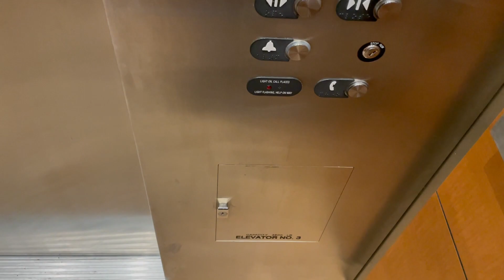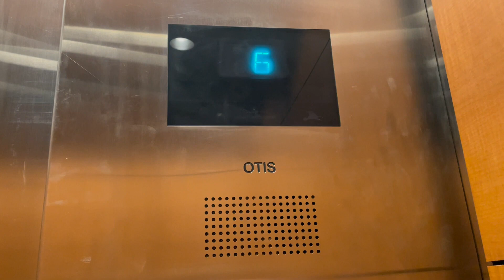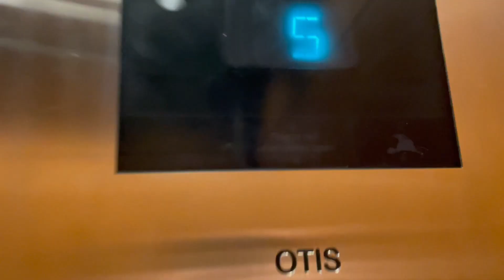Otis Gen2 Traction Elevator #3 @ The Dudley Tower Wausau WI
Recorded February 6, 2023 at 2:38 PM.
This is the third elevator in the Dudley Tower in Wausau, Wisconsin. This is the only elevator to be separate from the other two since this one is taller, goes up an extra floor to 10, and the other two don't serve 10, the floor is still in construction which I have thought this elevator never was finished the last time I was there in 2014 and even on June 30, 2020, but I did not get chance to film them due to the time I lost. But however, I am glad to have a 2023 remake version.
Brand: Otis
Type: Traction
Fixtures: Series 5
Floors: 11 (B, *1, 2, 3, 4, 5, 6, 7, 8, 9, 10)
Weight: 3500 lbs
Travel Distance: 116ft
Installed: early November 2006